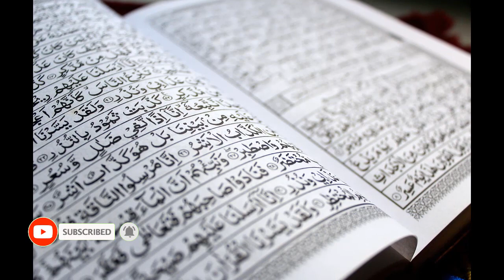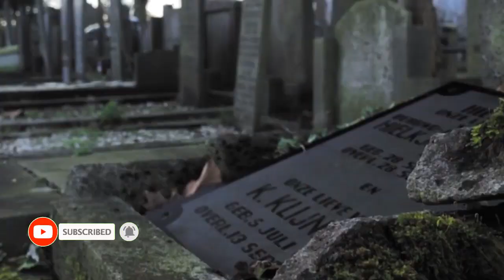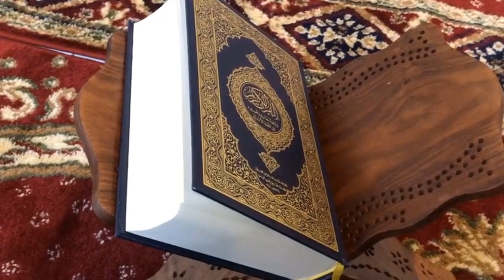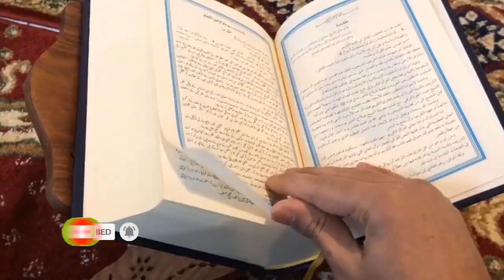Muslims Kyun Qabron Ko Sajda Krty Hain Dr Zakir Naik Btain Mujhy